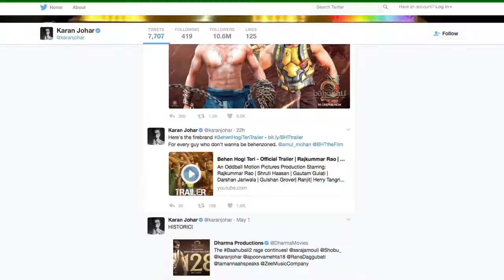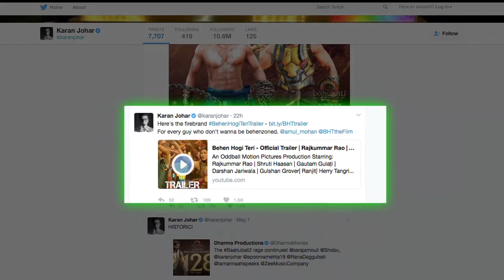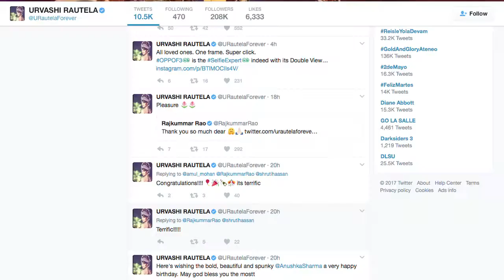Celebs: 'Behn Hogi Teri'- For Guys who don’t wanna be in “Behen Zone”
Rajkumar Rao and Shruti Haasan starrer “Behn Hogi teri” trailer is out and it will show Rajkummar Rao in different character, which is played by Rajkummar Rao expressed his feelings in the trailer and says, "Ek launda bata do jo ek ladki ko pehli bar dekh ke bole, kya ladki hai na, kash yeh meri behen hoti.”